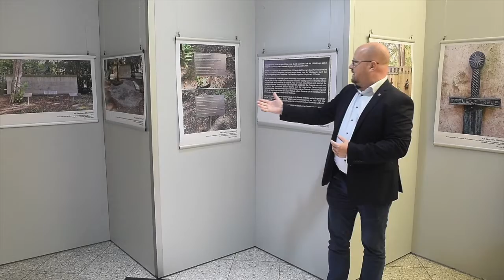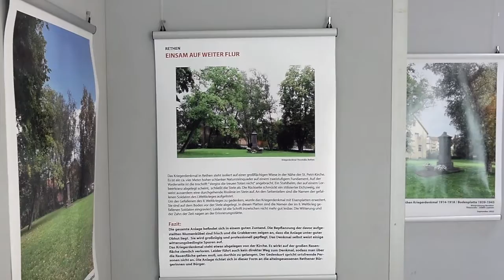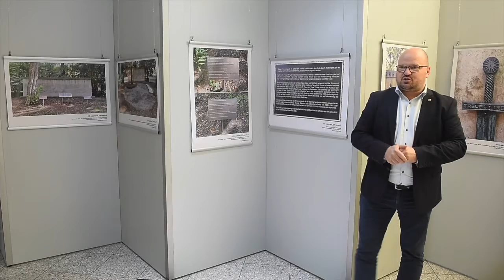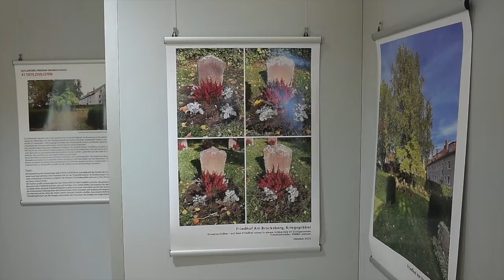Erinnern gestern, heute morgen HD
Ausstellungseröffnung des Schuülerprojektes Erinner, gestern, heute morgen im Rahmen von Demokratie leben! in Laatzen.